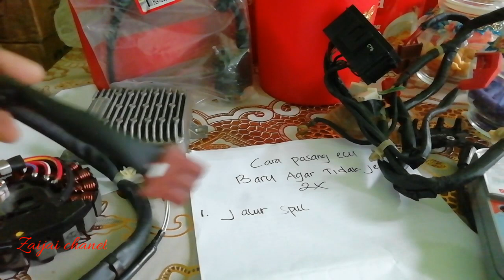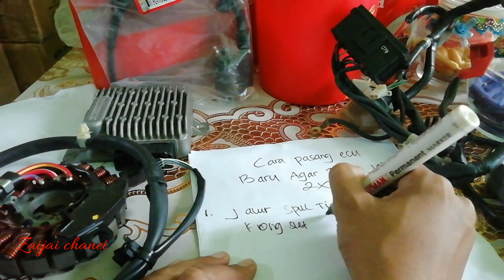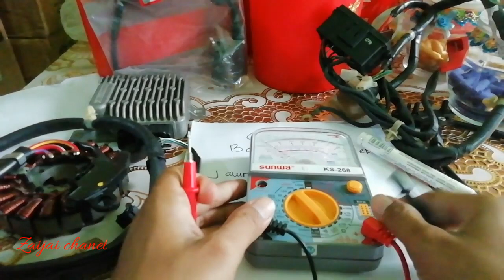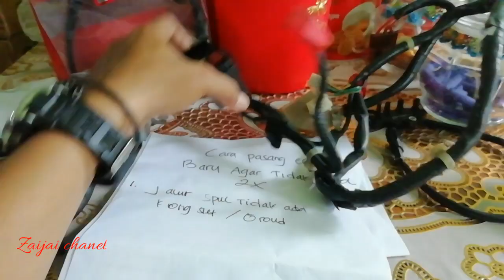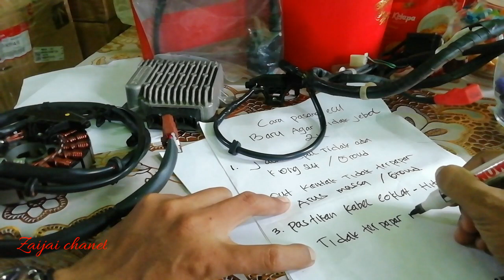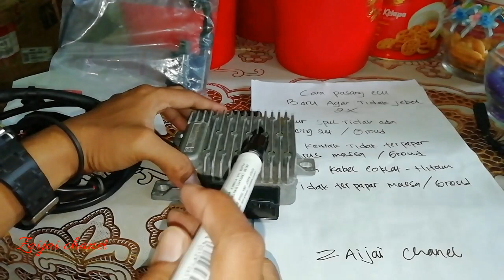Cara pasang ecu baru agar tidak jebol - antisipasi pasang ecm baru